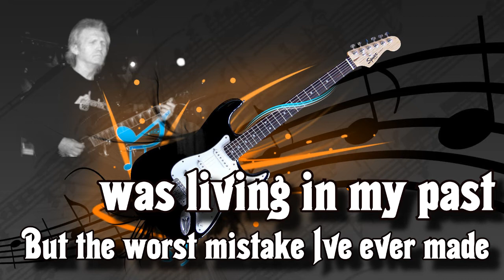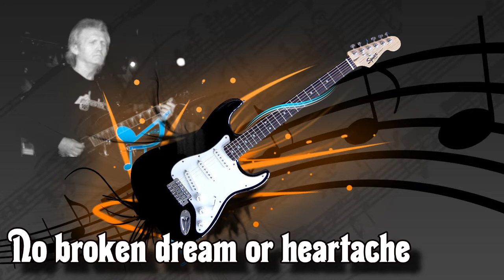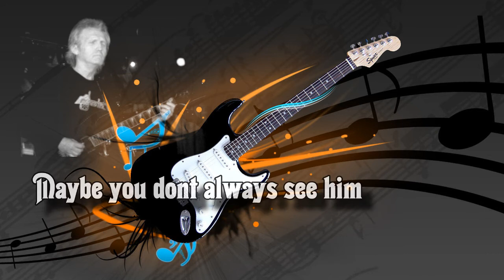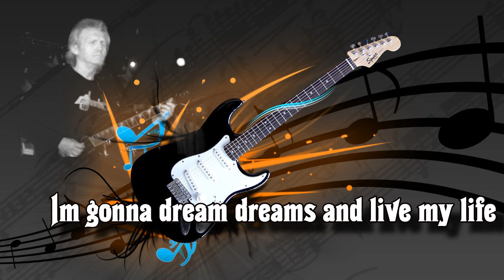Barry Lee Harwood - No Regrets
Album - The Southern Part Of Heaven